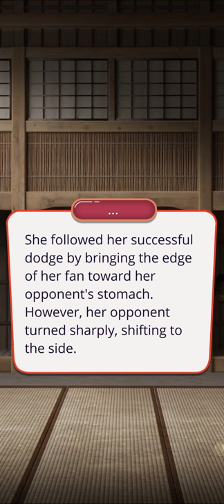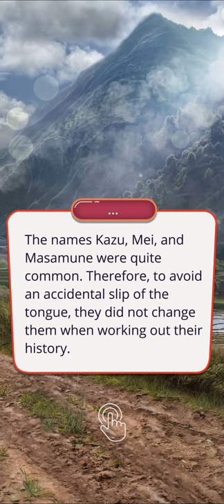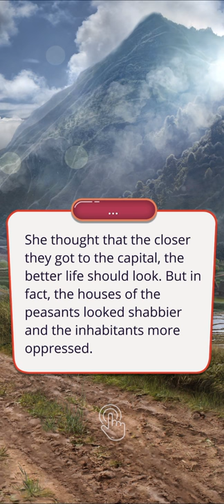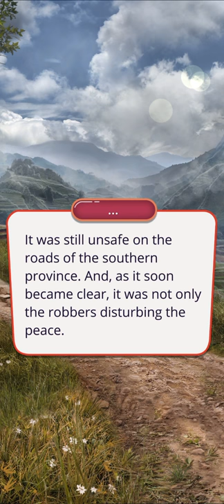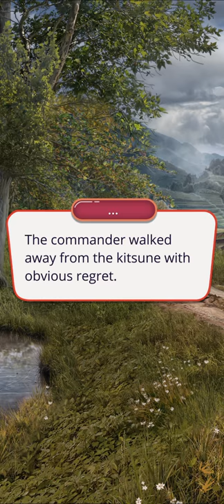Romance Club: Legend of the Willow Season 3 Episode 1 | Takao's Route | Pearl Fox and Coldness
Romance Club - Stories I Play

Episode description: "Mei crosses an invisible line"

I hope you enjoy reading Legend of the Willow season 3 episode 1 in the Path of Pearl Fox and Coldness and in Takao's Route
Please support this game by playing: Romance Club - Stories I Play

Diamond Choices used in this episode:
Black island - style: 27 diamonds
Me too: 27 diamonds